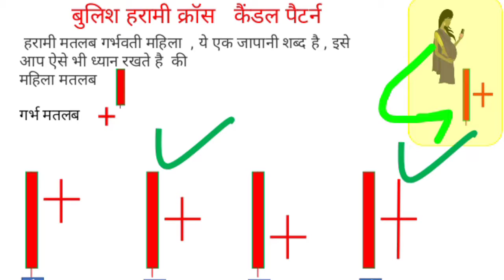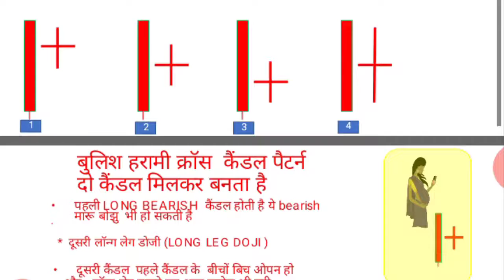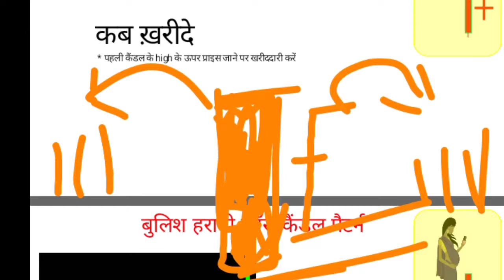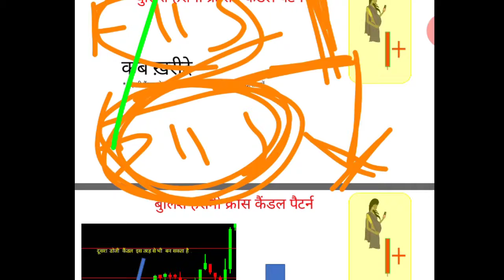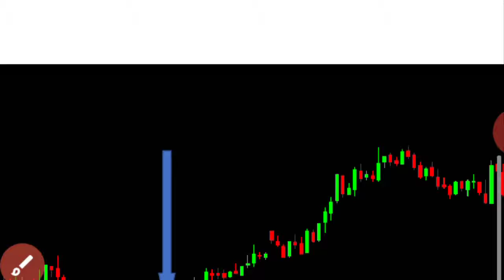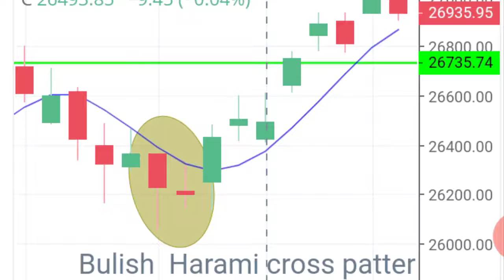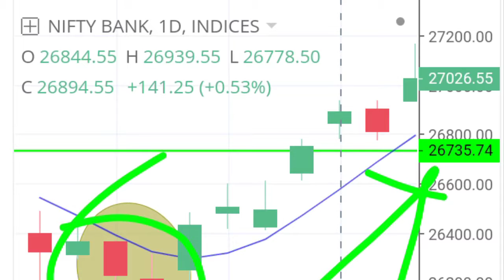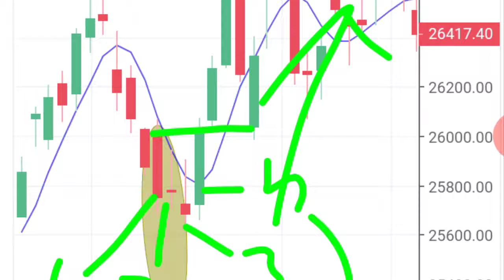BULISH HARAM CROSS CANDLE PATTERN ( बुलिश हरामी क्रॉस कैंडल पैटर्न )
बुलिश हरामी क्रॉस कैंडल पैटर्न II कैंडल II
 IF ANY ONE WANT TO OPEN AN DEMAT ACCOUNT THROUGH OUR LINK TO GET EXTRA  BENEFIT   RS 300 RUPEES CASH BACK   AND OUR  EXPERIENCE  SHARING WITH YOU TOTALLY FREE THEN USE  FOLLOWING LINKS .  खाता आप कही पर भी खोल सकते है पर हमारे link से खोलने पर   हम आपको जो खाता  खोलने के लिए 300  रुपये लगते है वापस कर  देंगे साथ में  हमारा अनुभव मुफ्त में शेयर करेंगे .

AND GET FREE SHARE OF EXPERIENCE AND CHART LEARN .

CHART PATTERN

, CANDLE     PATTERN

शेयर  बाजार में इन्वेस्टमेंट  करना  खतरनाक है  , यहापर जितने रिटर्न्स है उतने ही  कैपिटल खोने के  चांसेस भी है I  इस चैनल के सभी  दर्शको को निवेदन है की  इस विडियो में दी गयी जानकारी सिर्फ गणेश इंगले का व्यक्तिगत अनुभव है , आप इसे शिक्षा के तौर पर भी इस्तेमाल ना करें , इस विडियो को देखने के बाद  अगर आप कोई ट्रेड लेते है उसमे से जो प्रॉफिट या लोस  आप ग्रहण करते है तो  इस बात के केवल आप खुद ही जिम्मेदत है  ये चैनल किसी भी प्रकार की कोई जिम्मेदारी नहीं स्वीकार  करेगा .  मै इस   चैनल पर केवल मेरा अनुभव रिकॉर्ड कर रहा हु  ताकि इस अनुभव के सहारे मै भविष्य में कुछ रिटर्न्स पा सकू  जिसे ये देखना है देख सकता है विडियो देखने के लिए किसी को कोई भी जबरदस्ती नहीं है I  किसी को भी कोई भी इन्वेस्टमेंट करने के लिए कोई भी सलाह नहीं है , अगर आप कोई इन्वेस्ट करते है तो केवल आप तक ही सिमित रहेंगे कोई भी  इन्वेस्टमेंट  करने से पहले अपने वित्तीय सलाहगार की राय  जरुर ले .शेयर बाजार में बिना किसी अनुभव के इन्वेस्ट नहीं करना चाहिए इसलिए मै अपना अनुभव रिकॉर्ड करके रख रहा हु , अगर आपकी स्क्रीन पर सर्च इंजिन द्वारा ये जानकारी fetch होकर आती है  तो आप इस इनफार्मेशन को नकारा कर सकते हैI  एक बार फिर से चेतावनी दी  जाती  है की शेयर बाजार में  investment खतरनाक है  किसी भी प्रकार की कोई भी हानी या लाभ  दोनों के आप स्वयं जिम्मेदार होंगे I
धन्यवाद् .